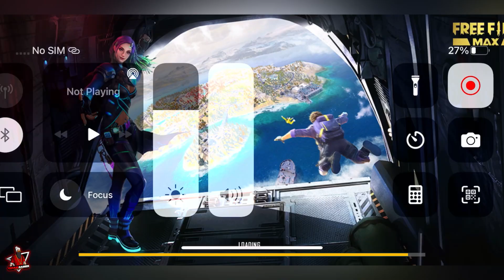power of my self confident? 1 vs 1 Lonwolf chalenge noob to pro journey adam power⚡